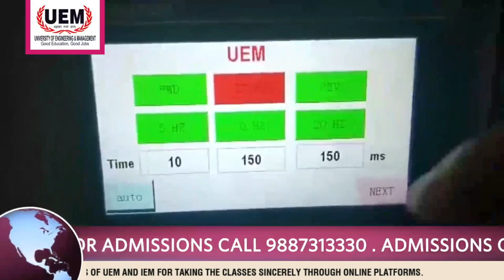Why should I choose to study B.Tech in 2021 ? Know from the expert | Prof. Dr. Biswajoy Chatterjee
Students of the University of Engineering & Management (UEM), Jaipur have achieved 116.73% placement (ratio of number of job offers to the number of opting students).
Highest salary offer achieved at UEM Jaipur is Rs 72 lakhs per annum from Giga Data Center, Atlanta, USA.

- In 2020, 1 student got 9 job offers, 1 student got 5 job offers, 1 student got 4 job offers, 10 students got 3 job offers, rest all students got 1 or 2 job offers.

- The courses offered at UEM Jaipur are B.Tech, BBA BCA, BPT, M.Tech, MBA, MCA, MPT.

- All classes are being held online through Google Meet / WebEx / Youtube Live with live lecture and desktop sharing. All classes of coming semesters (including new batch) will also be conducted in the same way till the current pandemic situation is over.

- All laboratories are being held online through Virtual Labs, Matlab, Hacker Rank platforms etc.

- Assignments are being shared and monitored through Google classroom.

- Exams are being conducted online through IEMCRP - E-governance software.

- Placements are being conducted online and during lockdown, students have got job offer from Capgemini, internship offers from Capital Box, Lancers Counsel, Kryptonn, HDB Financial Services, Genpact etc and many more with "Work from Home" opportunities.

- Prospective admission seekers are requested and suggested not to lose a year and opt for admissions at the earliest to be in line with the current academic year.

You may make Whatsapp video call at for face to face counselling. with features of scanning all your documents, online payment and receipt generation.